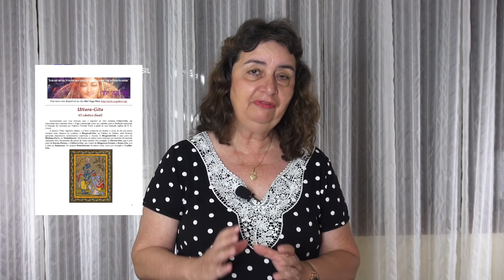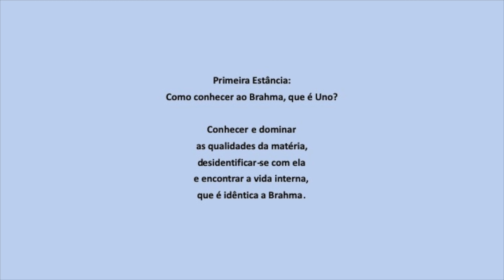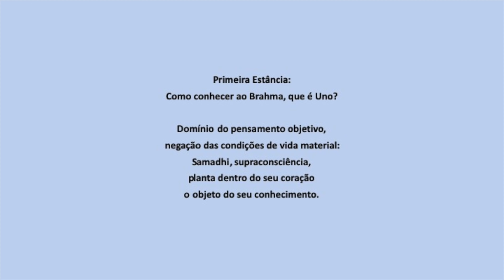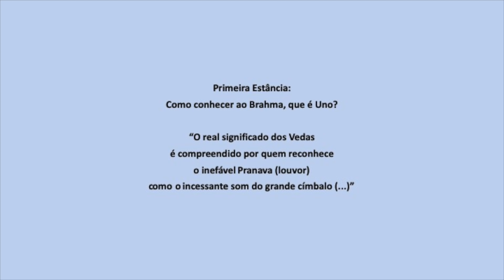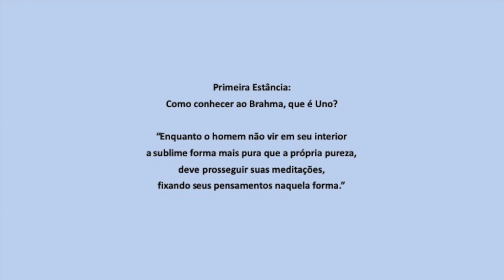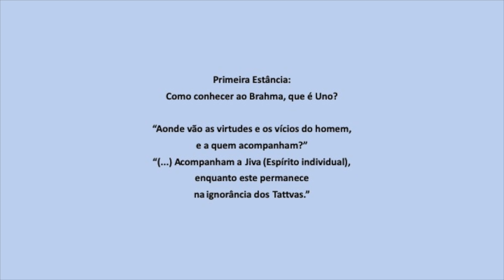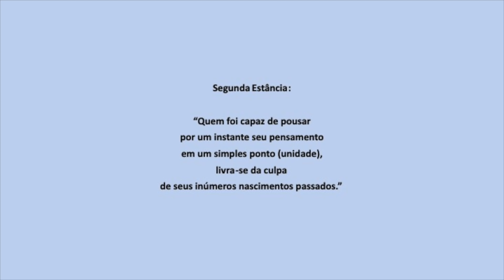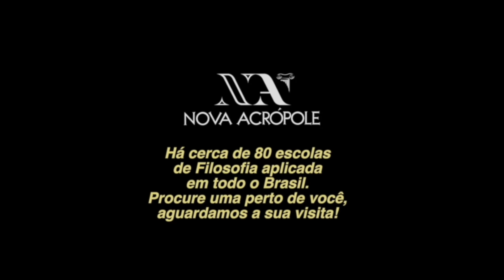UTTARA GITA - Comentários filosóficos da prof. Lúcia Helena Galvão de Nova Acrópole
UTTARA GITA é uma canção sagrada da tradição hindu, onde Krishna ensina a Arjuna sobre como compreender BRAHMA, como se unir ao TODO.